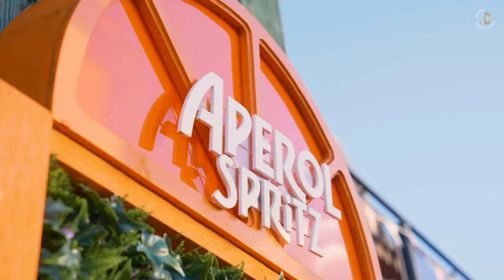City Of Gold: Nirvair Pannu (Full Video) Latest Punjabi Song 2020 | Apex Records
Apex Records Presents "City of Gold" by Nirvair Pannu

City Of Gold Lyrics-
Oh City Of Gold Ghumadu Goriye
Ghumadu Goriye Ghumadu Goriye

Paira Vich Jhanjhara Vi Paadu Goriye
Dil Wale Pinjare Ch Kaid Karle
Ghar De Vi Tere Main Manalu Goriye

Tere Vich Vasdi Aa Jaan Jatt Di
Sadi Vairiyan Naal Fasdi Garari Balliye
Gabru Da Alhade Tu Hath Fadh Lae
Tere Moore Jindadi Aa Haari Balliye

Uath Tadke Dhiavey Sache Suche Peer Nu
Khaure Kedi Lag Gi Bimari Balliye
Chadhdi Jawani Vich Rog Laa Leya
Ishq’an Di Chadh Gayi Khoomari Balliye

Sambh Sambh Rakhuga Main Tainu Sohniye
Tu Hi Mainu Jaan Ton Pyari Balliye

Hasdi Badi Ae Ni Tu Jachdi Badi
Mainu Vi Sunade Ki Ae Sochdi Khadi
Baksh Tu Pyara Wali Paaun Hanane
Sachi Hunn Sabaran Di Mukk Gayi Ghadi

Jadon Di Tu Zindagi De Vich Ayi Ae
Ohdon Da Hi Dekhle Kamaal Ho Gaya
Tere Uttey Jod Da Si Geet Nakhro
Dekhle Ni Munda Kalakaar Ho Gaya

Ha Ha Har Velle Teri Hi Fikar Rehandi Ae
Sajawalpurie Te Kari Sardari Balliye
Gabru Da Alhade Tu Hath Fadh Le

Sun Lae Gulabi Ni Punjabi Jattiye
Chal Rall Ke Mohabatan De Din Kattiye
Sohne Sardar Utte Maan Kari Tu
Gaur Karlae Ni Nakhreya Pattiye

Yaarian Ch Poora Ik Jutt Heeriye
Name Fame Poora Poori Thook Heeriye
Maar Lavi Shehar Patiale Val Geda
Hit Pistol Aa Group Heeriye

Tere Naal Jodeya Sanjog Rabb Ne
Chal Ambaran Ch Bhariye Udaari Balliye